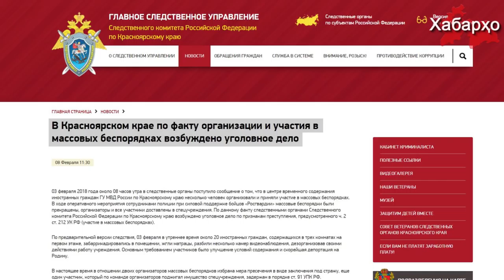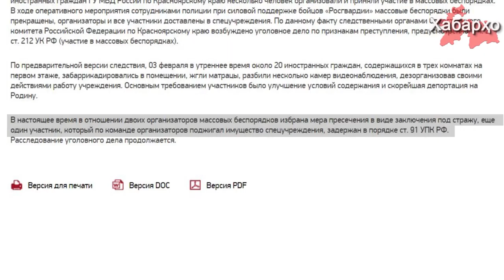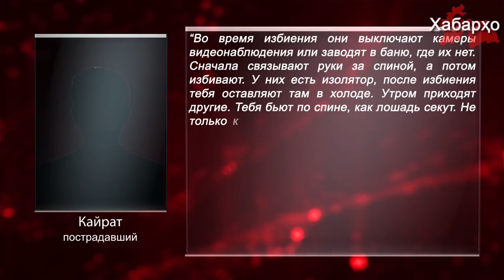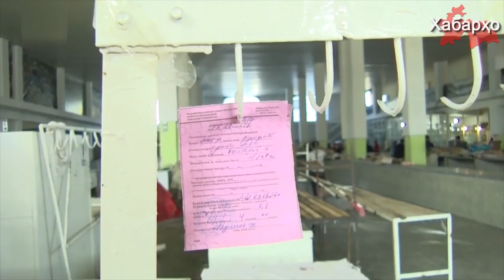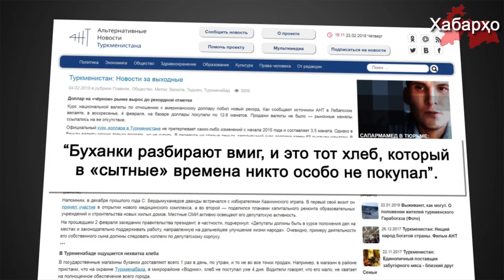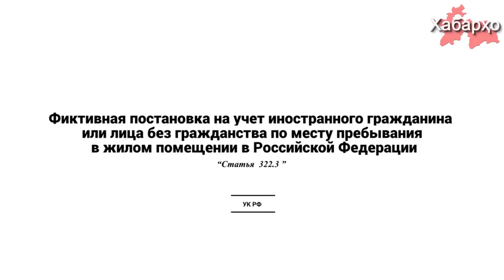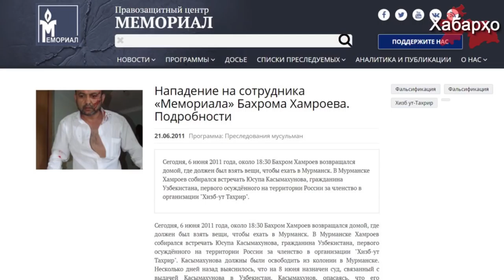Новости Таджикистана и Центральной Азии на 24.02.2018